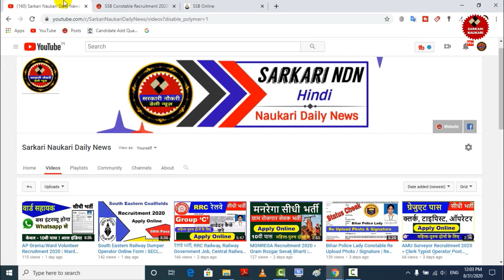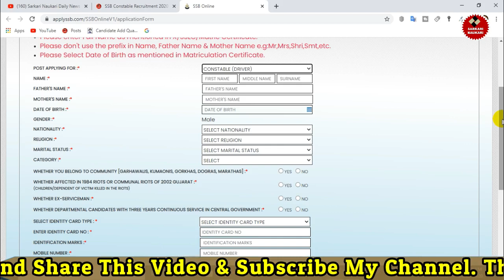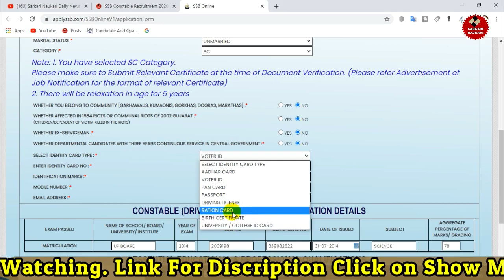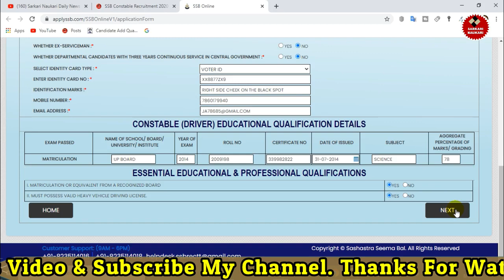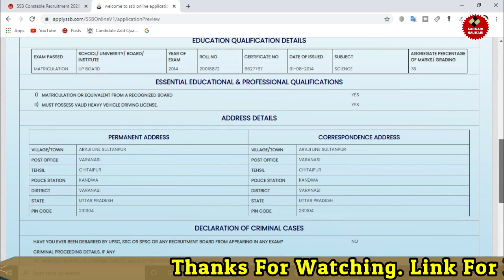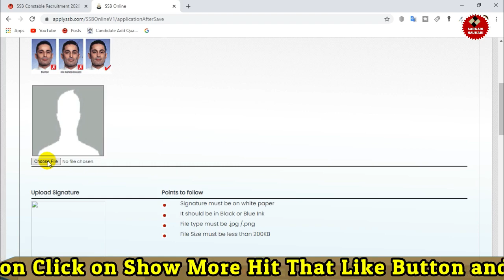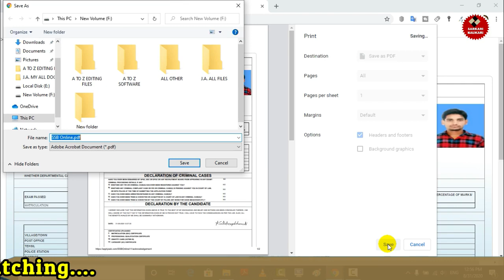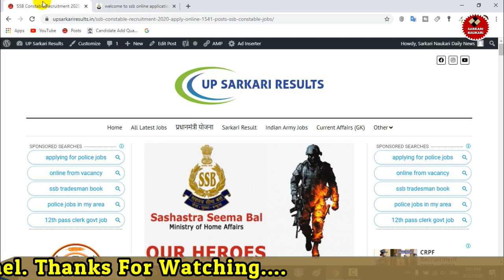How to Apply SSB Constable Online Form | SSB Constable Form Kaise Bhare ¦ How to Fill SSB Constable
How to Apply SSB Constable Online Form | SSB Constable Form Kaise Bhare ¦ How to Fill SSB Constable, SSB Constable Recruitment 2020 | सशस्त्र सीमा बल (SSB) भर्ती | SSB Constable vacancy SSB Vacancy

SSB Constable Recruitment Online Form 2020,
SSB Constable Recruitment 2020,
SSB Constable Various Post Recruitment 2020,

BSF Recruitment 2019 Current Vacancy BSF Job 2019 Qualification & Age Apply
BSF Assistant Commandant Recruitment 2019 | Male & Female | निशुल्क फॉर्म | Offline Form
BSF Head Constable Recruitment 2019 | Age Limit | Exam Syllabus | Education | Apply Online.